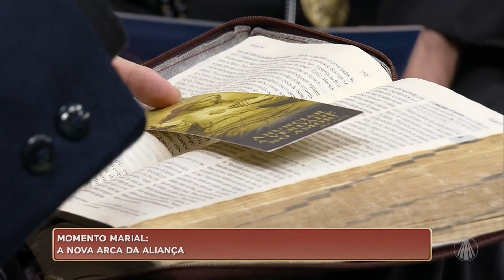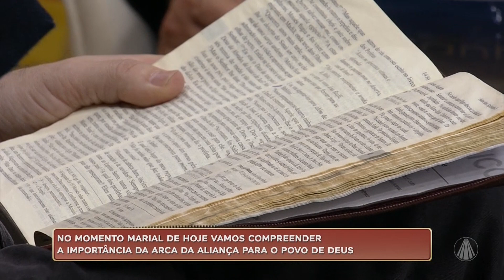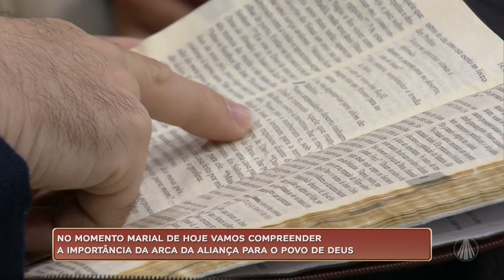Momento Marial: A nova arca da Aliança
No Bênção da Manhã, Pe. Joãozinho fala sobre a nova arca da Aliança no Momento Marial. Confira!

TV APARECIDA
É bom estar onde a Mãe está!